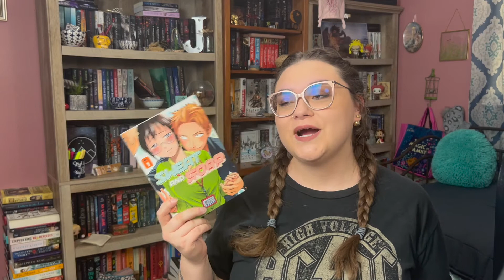August Wrap Up!📚 | a reading slump saga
I hope that your reading month was better than mine because I am still battling a very aggressive reading slump😅 I'm hoping that September will be my comeback month because I don't know how much more of this indecisive reading schedule I can take!

In August, I read some really good books and I am so glad that I have the opportunity to share them all with you!

I hope that you have an amazing rest of your week & read lots and lots of amazing stories along the way💕

XOXO,
Jo

Amazon Wishlist